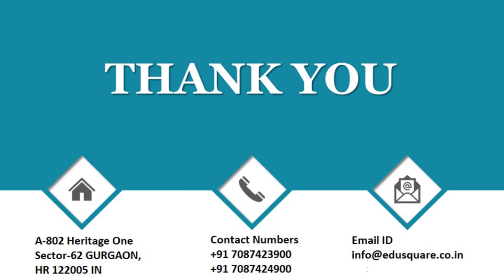QID 55660 10 Phy Human Eye Q12